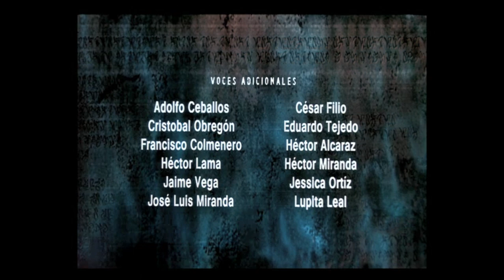Cierre DVD Atlantis: El Imperio Perdido 2002 (Argentina)